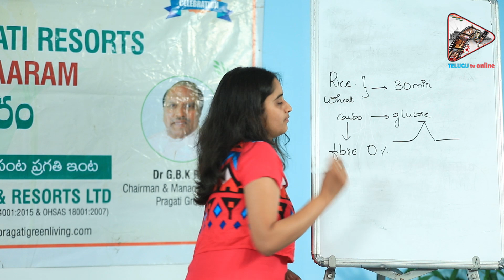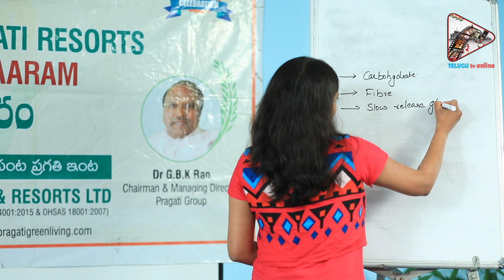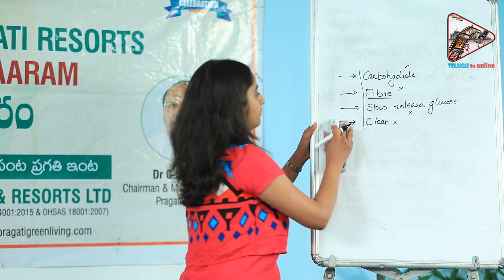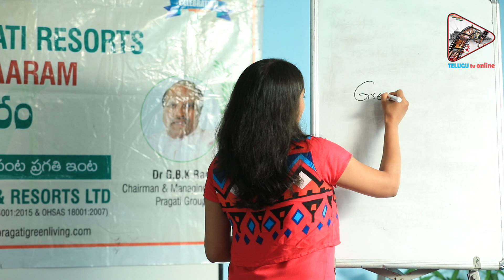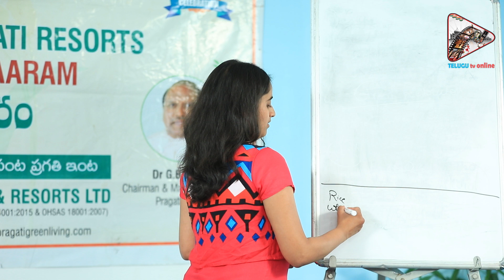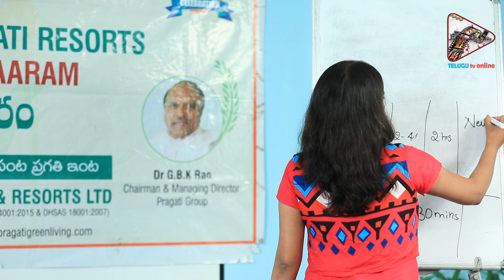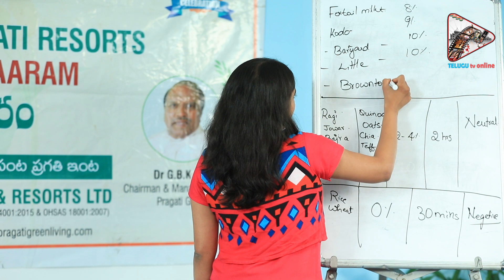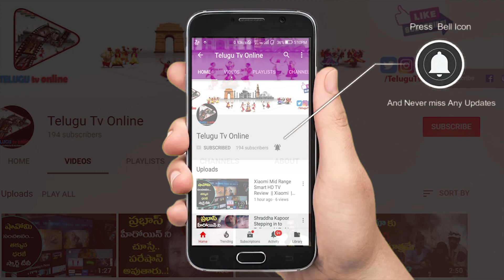తగ్గినా షుగర్ తిరిగి రాకుండా ఉండాలంటే సిరిధాన్యాలతో పాటు ఇవి తినండి | Dr. Sarala Khader Millets